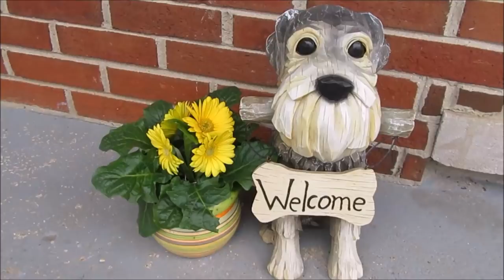Life Update | Life With 6 Schnauzers